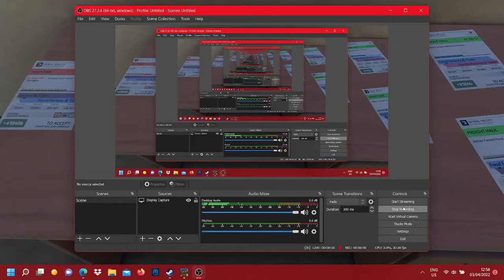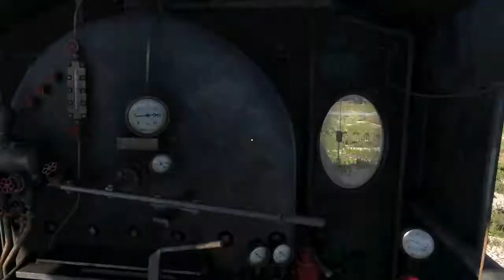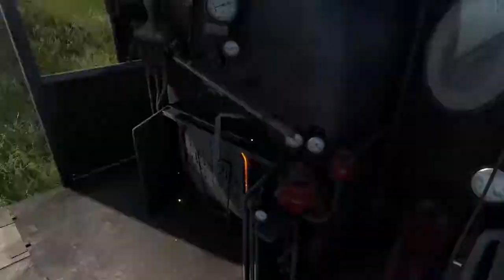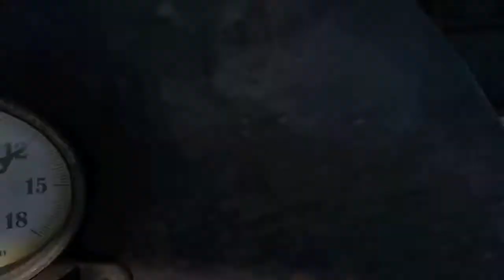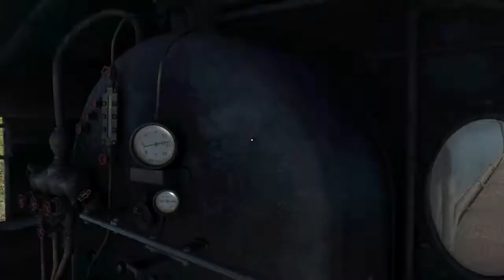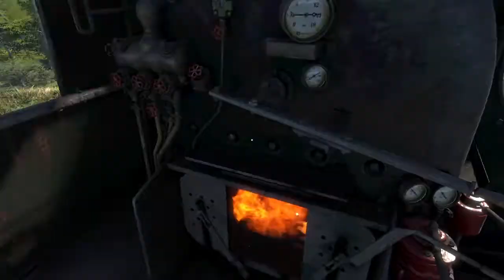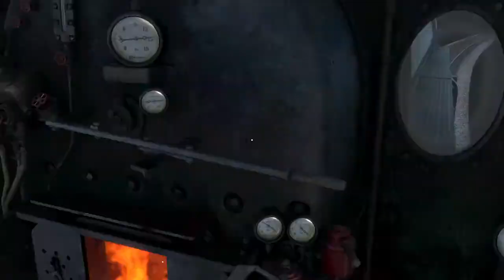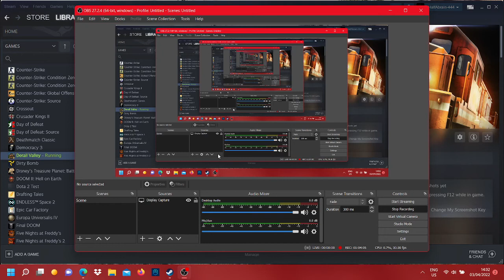Derail Valley. No.18 Explosions!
You have know idea how much I was swearing when it hit.
Time Stamp at 51:00